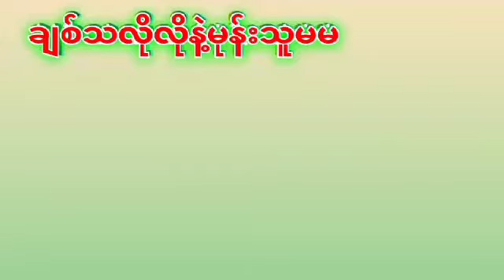ချစ်သလိုလိုနဲ့မုန်းသူမမ🎼💖💘 တေးရေး ဒေါင်းမှော်ဝေ✍️ တေးဆို စိုးလင်းအောင်🎤